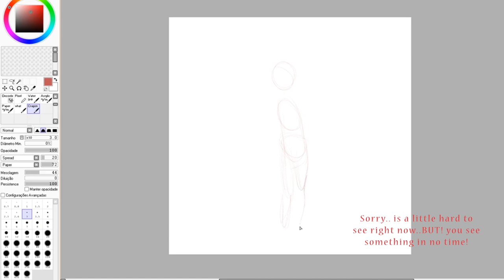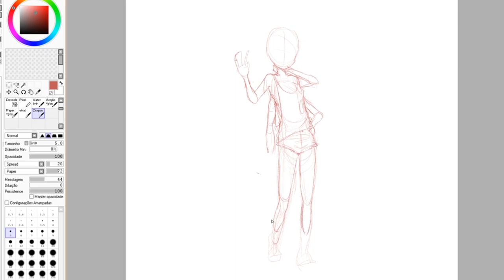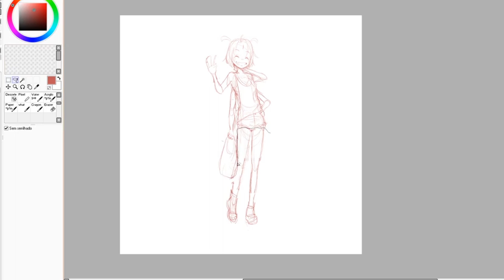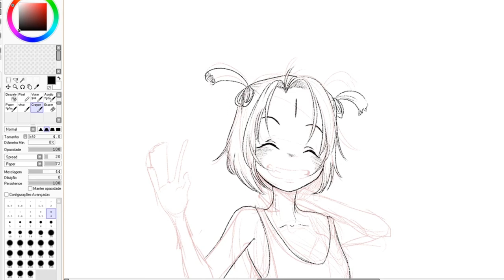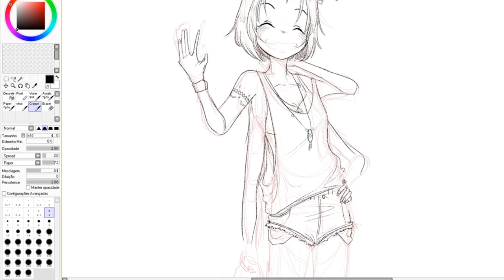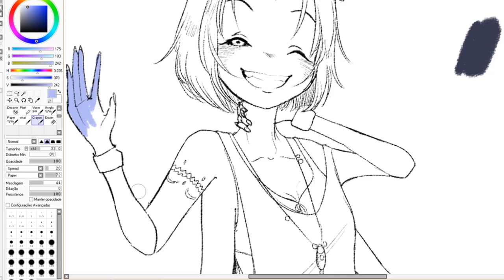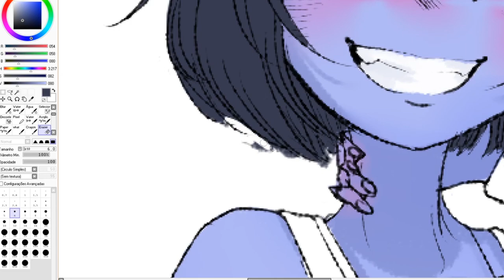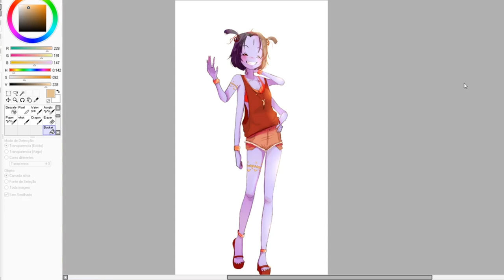●Speedpaint● - Summer Muffet! - Undertale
100% for fun!!!  (Draw with me!) ☜╮(´ิ∀´ิ☜╮)
(sorry! i think the audio was too loud so.. carefull with ur hearing!)

Hello everyone!!Hope you all enjoy this video!!
(And sorry for only making 4 arms on Muffet hahah.. i got a little lazy xD Still hope you liked and leave some request of what would you like too see! Im more interessed on drawing more undertale to be honest haha...)
Look for more of my art in:

CREDITS!:
Muffet from Undertale - Undertale made by Toby Fox!